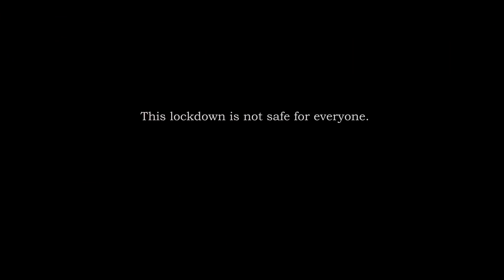"Lock-down" 2D Animation film by MOHAN MURULI, SUPREETH & TRAKSHITH from ZICA Bangalore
Created for ZICA student's Short Film Competition during lock-down by maintaining social distancing.